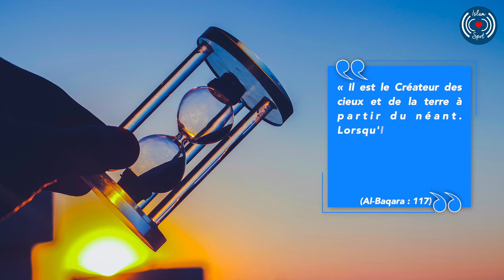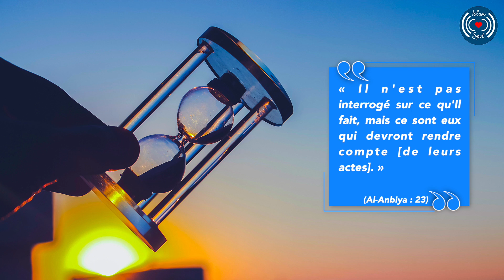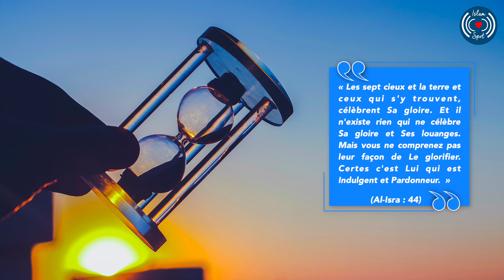LES SIGNES DE LA FIN DU MONDE (ISLAM) - INTRODUCTION ÉPISODE 3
Cette série de vidéos sur les Signes de la Fin du Monde est basé sur les recherches du Dr. Yasir Qadhi.